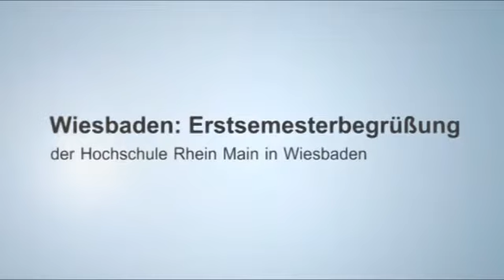Erstsemesterbegrüßung an der Hochschule Rhein Main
Im Wiesbadener Schlachthof fand am 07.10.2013 die Erstsemesterbegrüßung statt. Mit dabei, der Präsident der Hochschule, sowie der Oberbürgermeister von Wiesbaden.